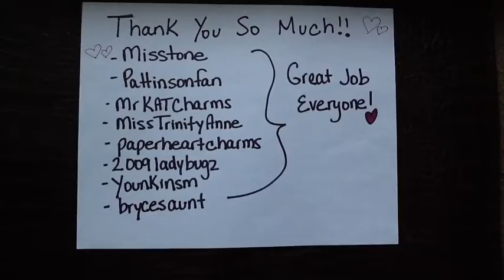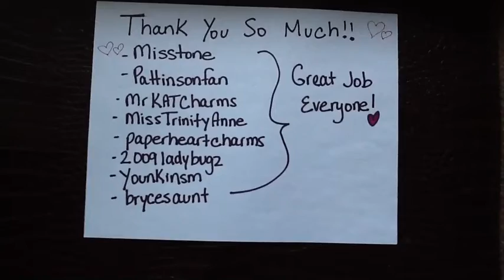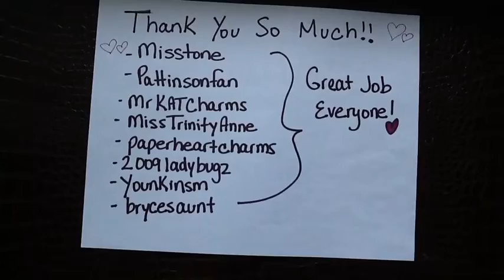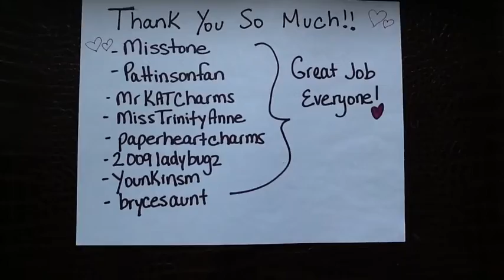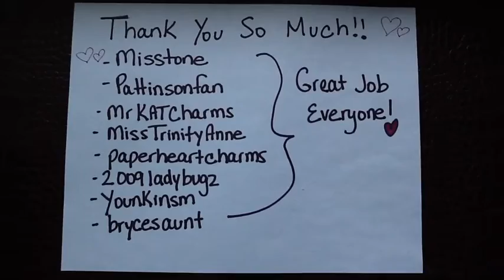Contest Results!!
Here are the results!!! No sore losers please!! I loved ALL the entries and I wish everyone could win. Congratulations to the winner and runner up.
Winners please PM me when you see this;)